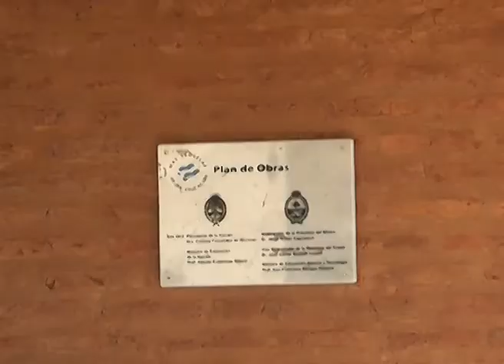WALTER GOMEZ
Estado de la Escuela Primaria n° 276 - Pampa Zanata